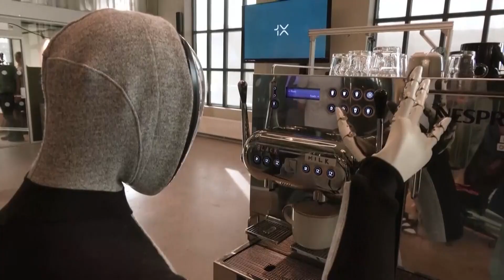Humanoid robot tested in Norway as race to release first AI bot picks up speed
"Neo" is 5.5 feet tall, weighs 66 pounds and can walk or run depending on the urgency of the task.